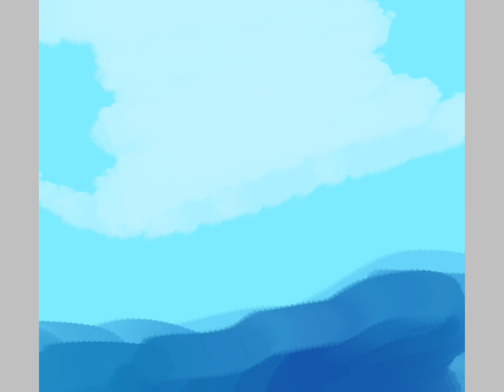I just wanna be part of your symphony🐬🐬🐬🐬🌈🌈🌈🌈☀️☀️☀️